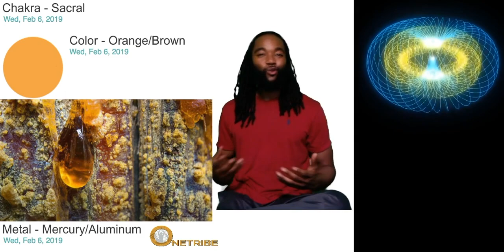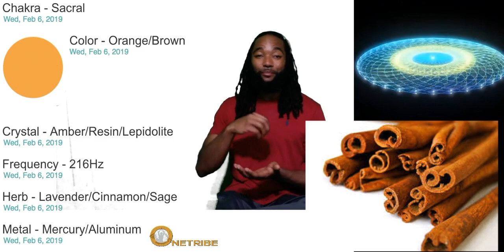How Do I Apply the Knowledge of the SE Cosmic Calendar?